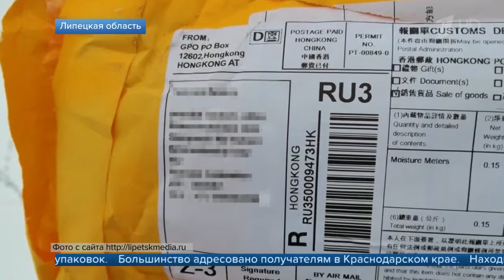В Липецкой области ищут злоумышленников, которые украли посылки из почтовой машины